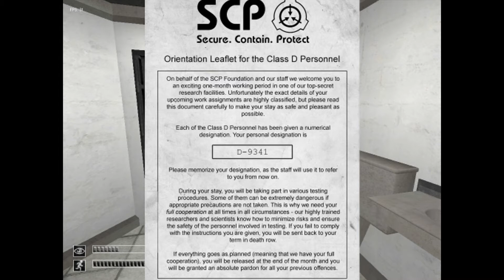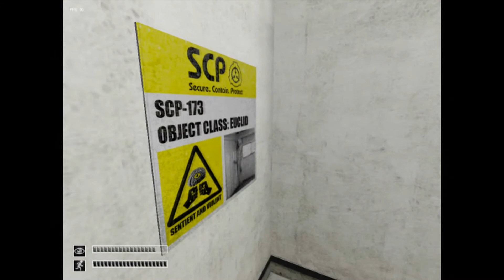Welcome FOCUS to the IOwnUProductions Team